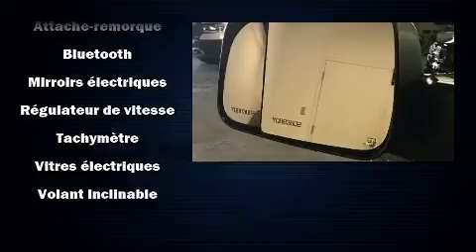2017 Ram 1500 SLT QUAD V8 CAMERA BLUETOOTH MAGS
Le Ram 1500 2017. Affichant moins de 20 000 km au compteur, cette camionnette ressort du lot grâce à ses nombreuses options et à sa grande valeur! La liste d'équipement est impressionnante, mais elle ménagera votre budget. Comme le télédéverrouillage des portières, l'ouverture automatique de la glace du conducteur, des essuie-glaces intermittents, un ordinateur de bord, le pare-choc arrière avec marche-pied, un afficheur de la température extérieure, climatiseur, et un régulateur de vitesse. La sûreté de tous les passagers est assurée grâce aux caractéristiques de sécurité suivantes: coussins gonflables à l'avant avec détecteur de poids du passager, rideaux gonflables pour protéger la tête, système antipatinage, système d'assistance au freinage, un avertisseur d'urgence, et freins à disque aux 4 roues avec antiblocage. Le dispositif de stabilité électronique active automatiquement les sytèmes du véhicule pour vous maintenir en ligne droite. Voici un véhicule d'occasion certifié qui a passé haut la main un exigent processus de certification. Notre personnel compétent est à votre disposition pour répondre à toutes vos questions. Nous vous aiderons à trouver le bon véhicule au prix qui respecte votre budget. Nous sommes là pour vous aider.